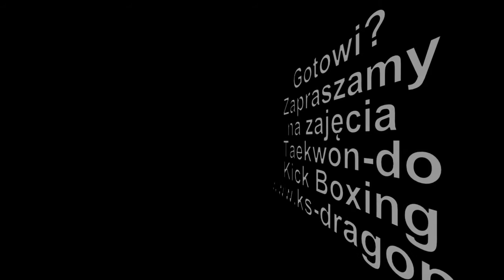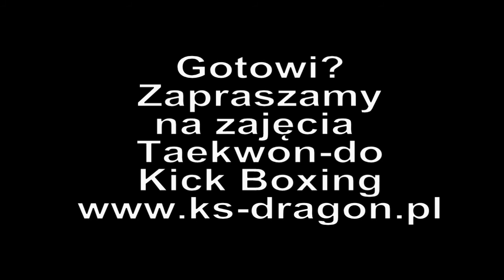KS DRAGON - Puchar Polski Taekwon-do UITF Strzelce Kraj.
Puchar Polski w Taekwon-do UITF, który odbył się w Strzelcach Kraj. 8 listopada 2014 r.